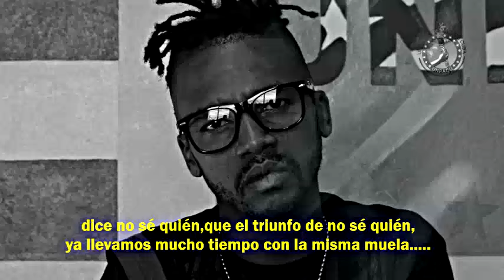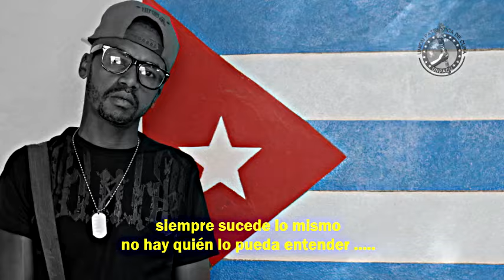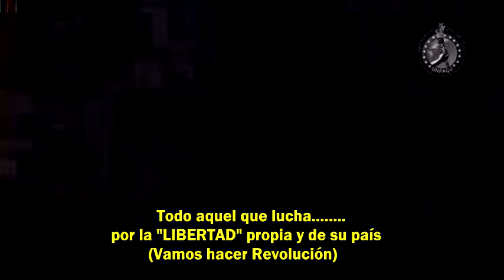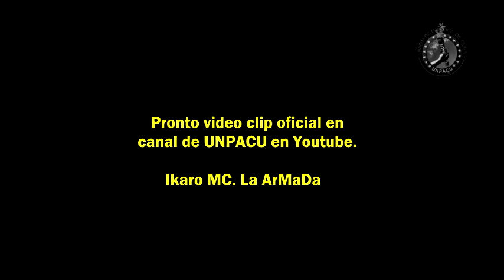IKARO MC LIBERTAD LA ARMADA